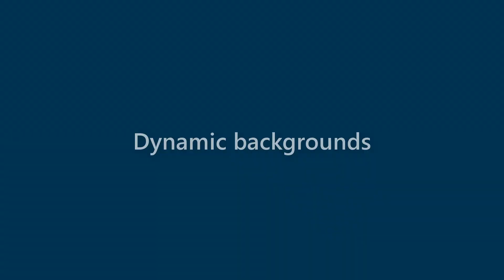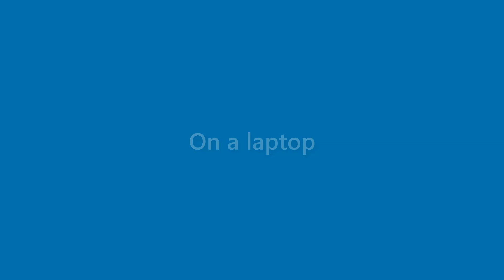Finn Farrell - appearance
Name Look - Finn Farrell - appearance. In this video we present "Finn Farrell" name look and feel in various scenarios.
This video will cover:
How does "Finn Farrell" look as a personal letterhead?
How does "Finn Farrell" look on a business card?
How does "Finn Farrell" look on a computer/laptop screen?
How does "Finn Farrell" look with different background colors?
How does "Finn Farrell" look with various fonts?